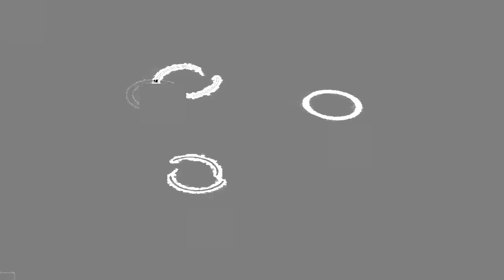[EPILEPSY WARNING] Movie 24 01 15 18h29m54s